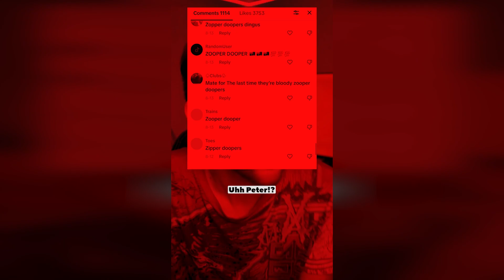How To TRIGGER AUSTRALIA!!!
I Peter Beadle am no longer welcome in Australia...

Music Conducted by
Philip Milman